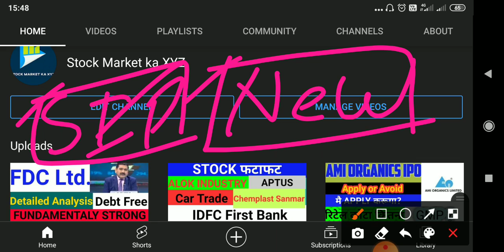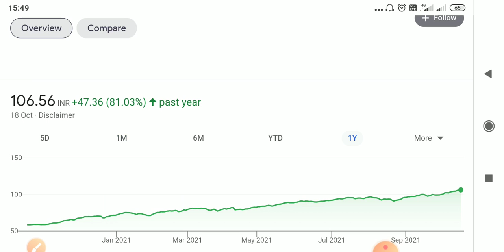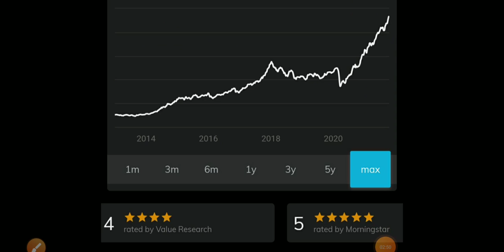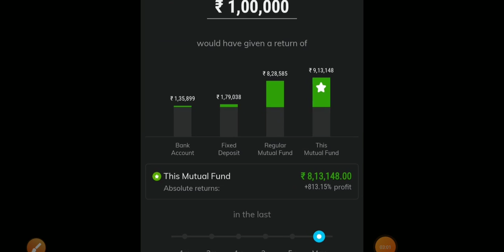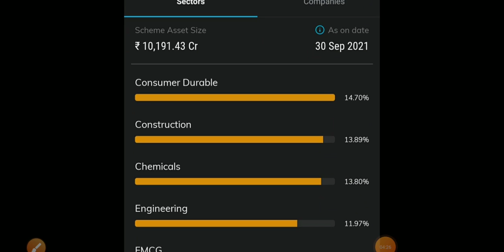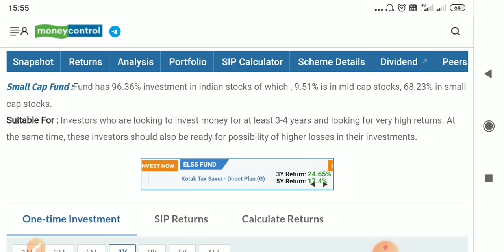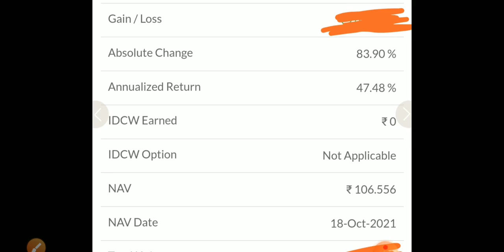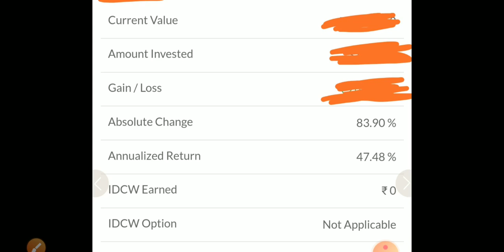SBI Small Cap Fund Review in Hindi! Maine kitna return banaya live! Best Fund fir new invester!